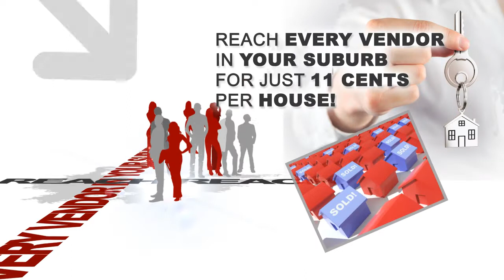Video Project for Real-State Website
1 min Video Project did for  Australian Real-State Website